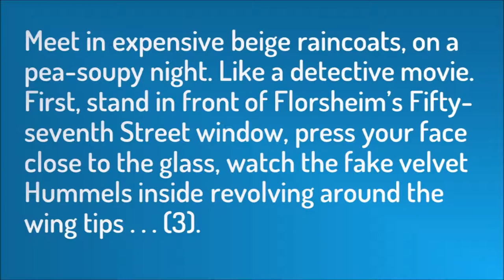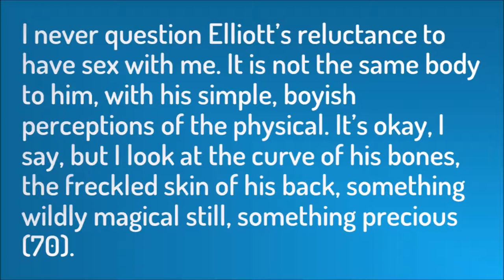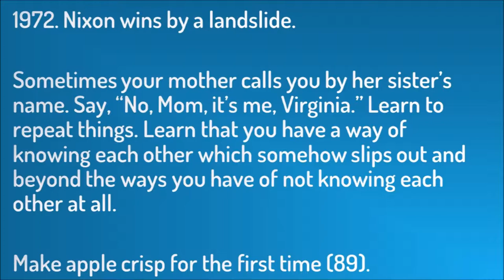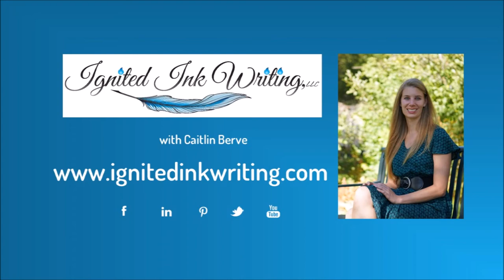Self-Help by Lorrie Moore: How to Use Moments as Scenes and Second Person Point of View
If you want to try out a new writing technique or put your reader in an uncomfortable situation, the short story might be the format for you. Self-Help by Lorrie Moore is a collection of short stories that gives Moore the chance to have her readers walk in another’s shoes through second person point of view and create a variety of character voices.

If you’d rather read a written version of this video and/or want a chart comparing the different points of view, go

How do you get your readers to walk in another’s shoes?

Are you ready for an editor? Find out through this quick quiz and discover your next steps

Caitlin Berve is a fantasy author, editor, and speaker. Through her company Ignited Ink Writing, she edits novels, creates video tutorials, and writes. Using her MFA, she teaches creative writing at conferences, colleges, and Colorado writers’ organizations. Her collection of modern fairy tales When Magic Calls is available is paperback, ebook, and audiobook formats most places books are sold, including Caitlin seeks to fill the world with the kind of writing that lingers with readers and find magic in modern times.

To find out more about me, my editing and writing services, and Ignited Ink Writing, go

To learn more about my books and journey as an author, go